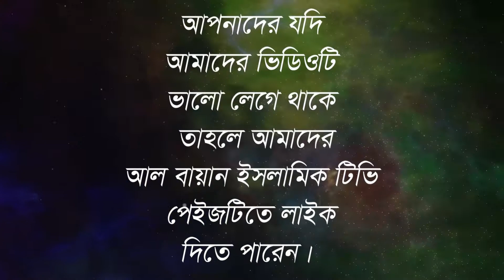বঙ্গবন্ধুর ভাস্কর্যের নামে মূর্তি স্থাপনের বিরুদ্ধে এই কি বললেন Bangla New Waz 2021 । বাংলা ওয়াজ